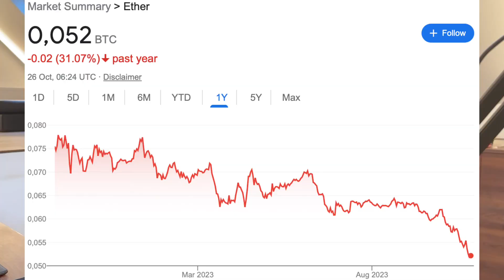All the money now flowing into Bitcoin?